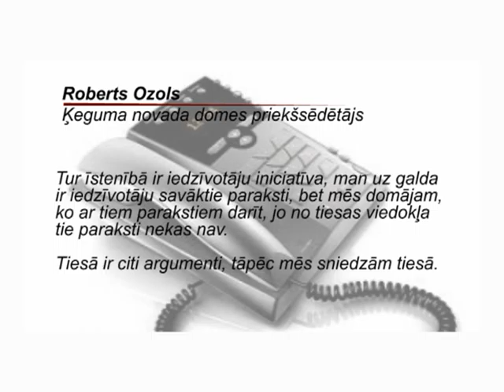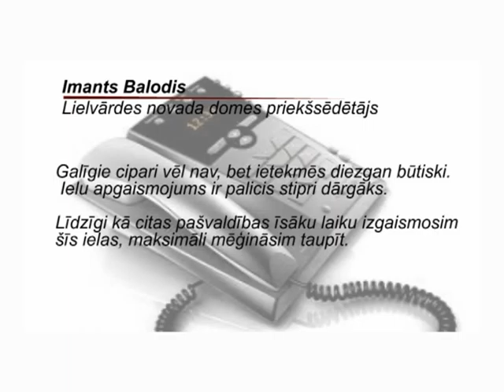17 03 2011 PASVALDIBAS APSTID ELEKTROENERGIJAS TARIFUS